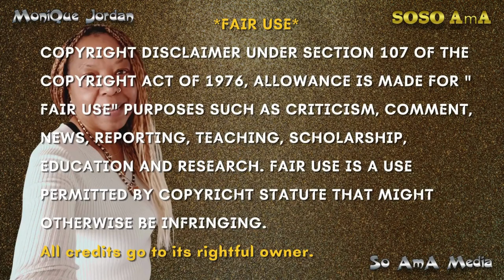🐝 Zoned in on - weeping Images 👁️